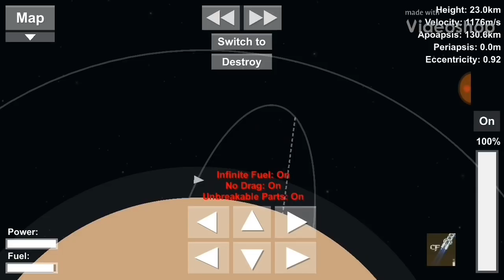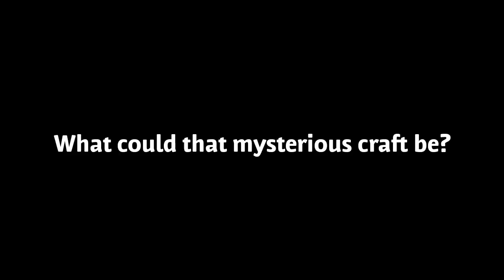Cargo Rocket to the rescue (EP3) - Spaceflight Simulator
In this video, I will be taking back my Car from Venus...